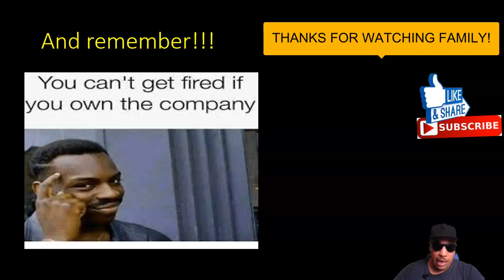THREE 6 MAFIA TURNS 4500 TO 45 MILLION